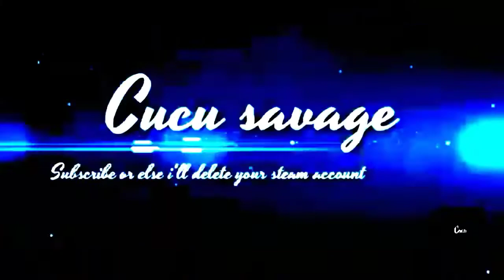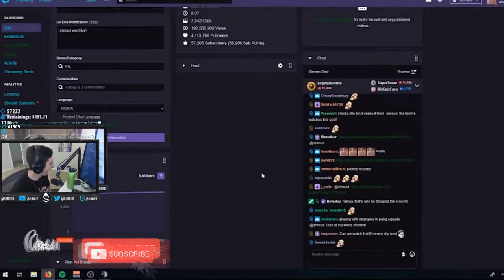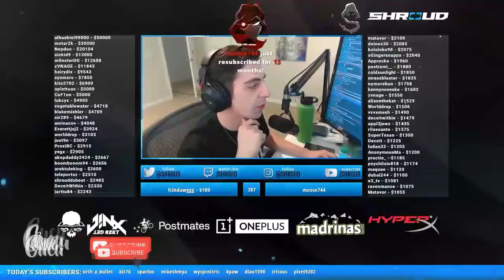Shroud get noticed to pewdiepie... ( Hey shroud hit! Subscribe button god dammit!!! )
Don't click the link if you want to win bitch t-series /